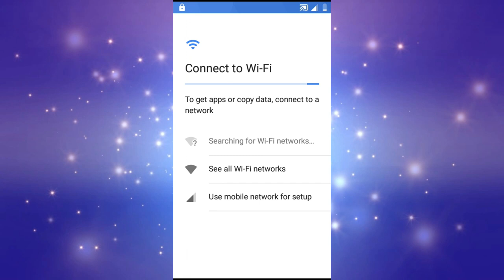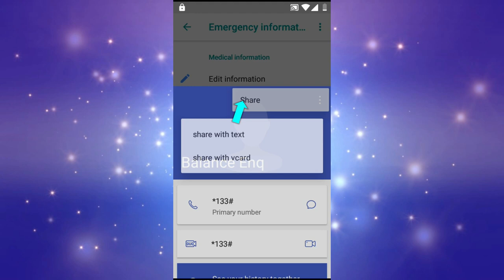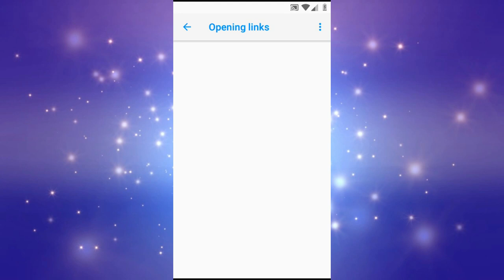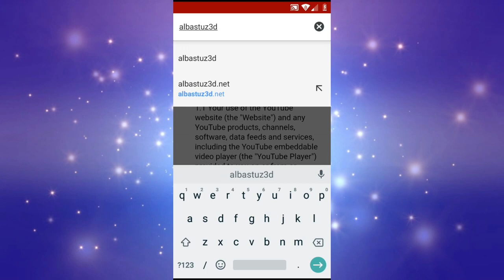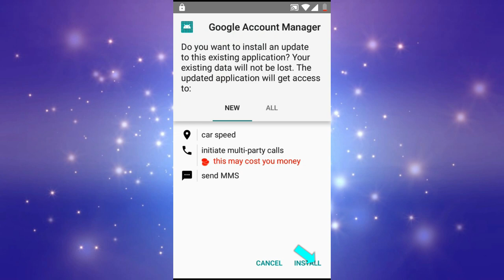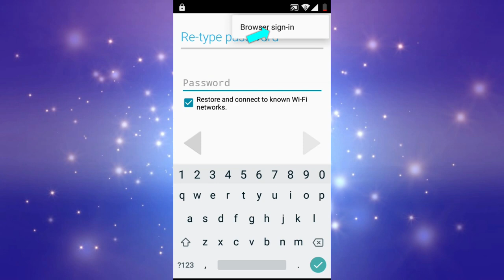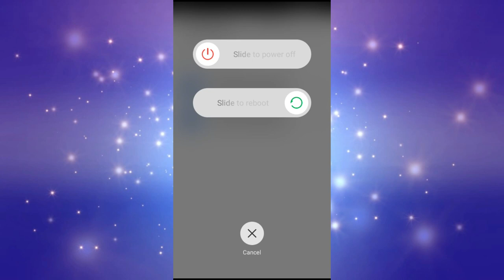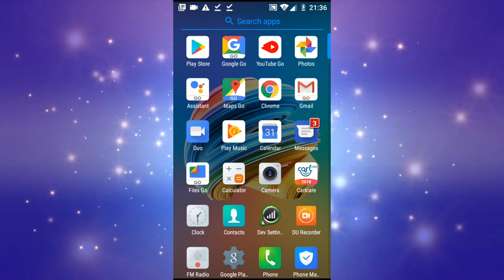All Ulefone android 8 Google account bypass new method No PC1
Bypass All Ulefone android 8 Google Account(FRP)using this New Method.Also learn how to bypass Ulefone frp android 8.0/8.1 100% easy and
All Ulefone android Go Oreo 8.0/8.1.0 FRP Google Acoount Bypass Skip & Remove.

It will also help you to remove Ulefone android privacy lock, password, and to bypass FRP or google account lock on Tecno Ulefone.
 This is by far the easiest method to FRP bypass.
for download links